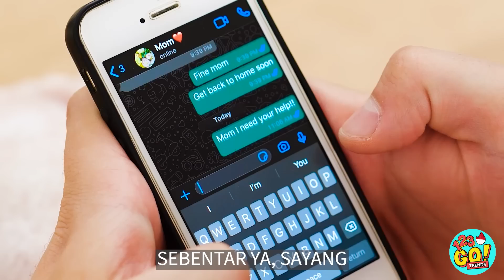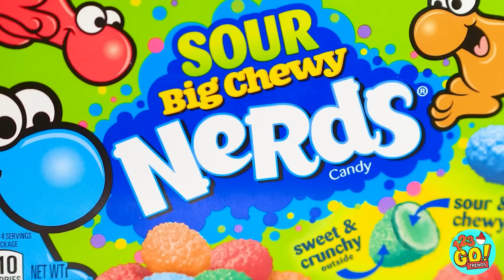MAKAN MAKANAN SATU WARNA 24 JAM || Yang Terakhir MENANG! Makanan Pink Hijau Biru oleh 123 GO! TRENDS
Apa kamu pilih-pilih makanan?
Bagaimana kalau kamu diwajibkan memakan makanan cuma dari satu warna, misalnya hijau atau pink?
Nah, tidak perlu repot-repot membayangkan, karena kamu bisa melihat bagaimana jadinya jika kamu cuma makan makanan satu warna di video ini!
Ambil sendok dan garpumu karena kita akan menghadapi tantangan makanan 1 warna selama 24 jam!
Share video ini ke teman-temanmu supaya mereka ikutan lapar!